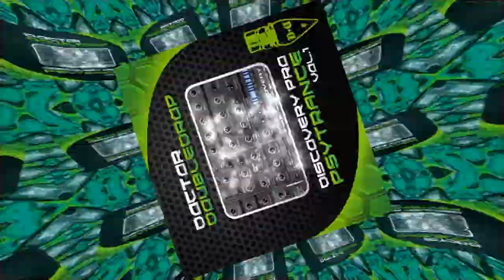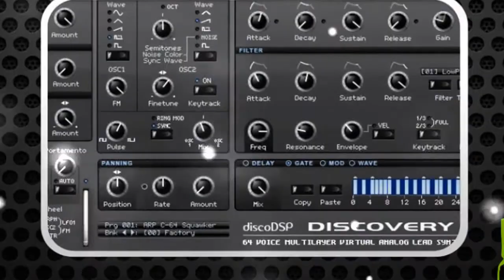Dr. Doubledrop Discovery pro Psytrance Soundset Vol.1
Doctor Doubledrop showcases his synth programming skills with 128 Psytrance presets for discoDSP Discovery Pro VST.
This incredible collection of high quality synth sounds ranges from old school to modern sounds that including leads, zaps, lasers, sirens, basses, groove, soundscapes, sequences, gates & FX!
These sounds cover everything you need to take your psy productions to a whole advanced level featuring patches inspired by most famous psytrance producers in the world – they also cover a myriad of Psy genres including minimal, progressive, full on, neo full on, dark, hitech, power full on & psycore!
A comprehensive soundest for all Discovery users!
This bank will also be appreciated by producers of other genres like Tech-Trance, Uplifting Trance, Dubstep, Electro and also French core & Tehno industrial!
As a special bonus the download also includes 12 bonus MIDI files to launch your productions to instant Psychedelic heaven!

Once purchased, you can use these sounds in your own commercial music releases with no restrictions.

Bank description:
•51 Leads
•06 Bass
•09 Arp
•07 Gat
•10 Pad
•07 Groove
•06 Downlifter
•06 Uplifter
•06 Up&Down
•20 FX

Note:
Bass used in demo: “BASS D&D1″
Kick & snare used in demo are not included in the bank.
These presets require V5.6 or higher of discoDSP Discovery Pro Synth.